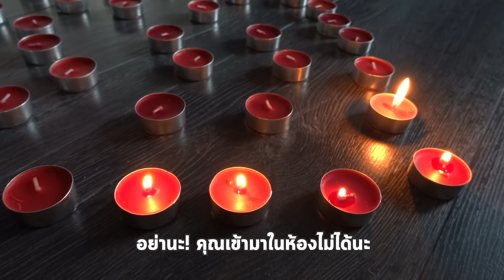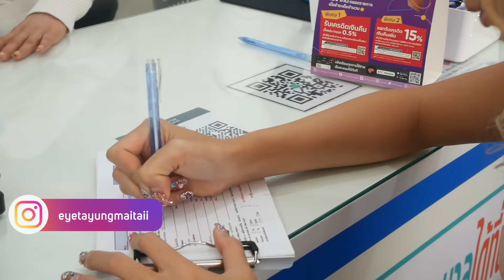เซอไพรส์แฟนฝรั่งให้ของขวัญวาเลนไทน์💗 ถึงกับเหวอ เจอเซอร์ไพรส์กลับ🤣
😍อายตาวางแผนเซอร์ไพรส์แฟนในวันวาเลนไทน์นี้
บอกเลยว่างานนี้มีพลิกล็อคเซอร์ไพรส์กลับ 555+ 🤣
มาช่วยกันเอาใจช่วยอายตาให้แผนเซอร์ไพรส์ไม่ล่มด้วยเถอะ 💗